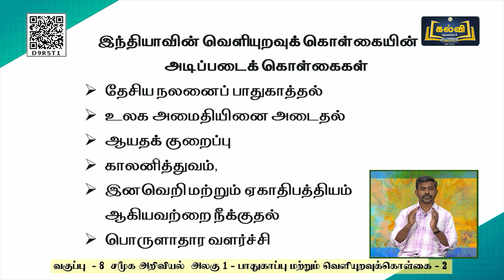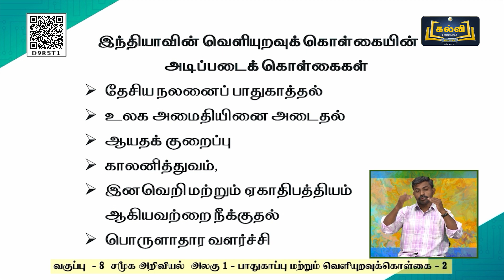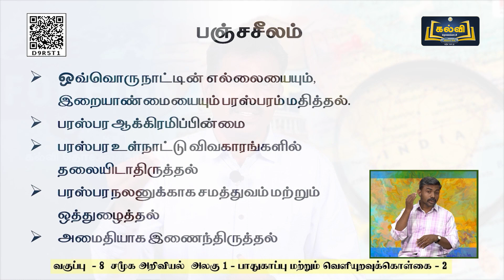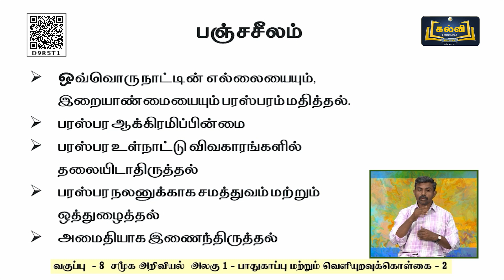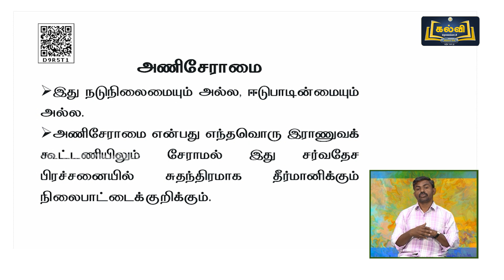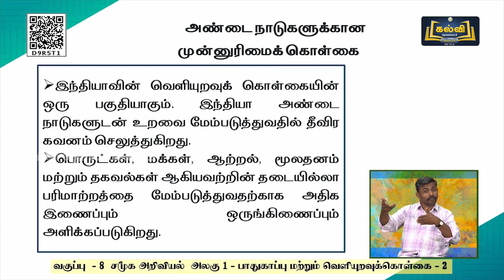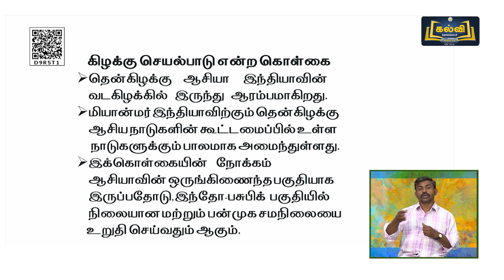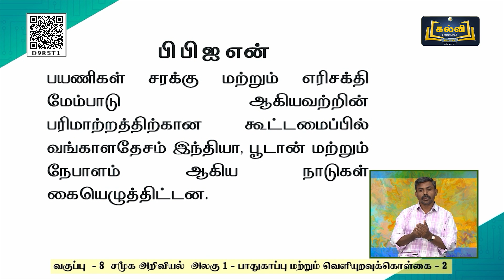Class 8| வகுப்பு 8 |சமூகஅறிவியல்| பாதுகாப்பு மற்றும் வெளியுறவுக் கொள்கை | அலகு 6 | பகுதி 6 | KalviTv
இப்பாடத் தொகுப்பில் அலகு ஆறு பகுதியில் உள்ள "பாதுகாப்பு மற்றும் வெளியுறவுக் கொள்கை" என்ற தலைப்பினைப் பற்றி ஆசிரியர் விளக்குகிறார்.